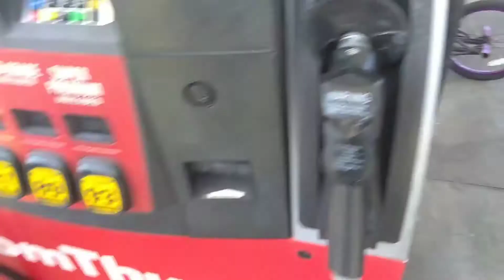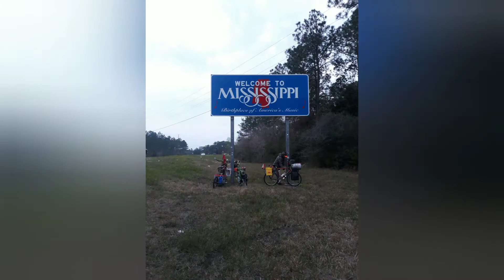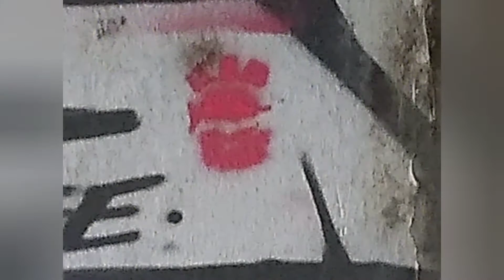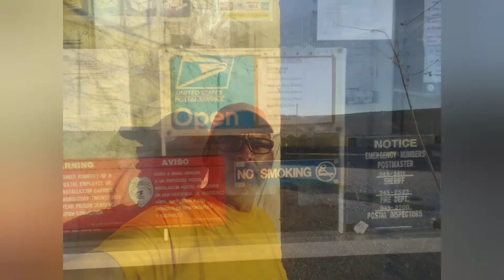Bug out Bike tour 2020 The Plandemic 🚴‍♂️💥💨 a motorized bicycle adventure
in 2020 me and my friend Tony and Colby took a motorized bicycle trip across America only to end with the pandemic shut things down